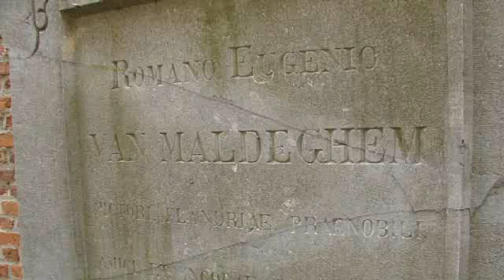OpZwier in het Meetjesland : Groen Maldegem tussen twee kanalen in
Deze reportage legt de focus op groen Maldegem en leert ons het Schipdonkkanaal en het Leopoldskanaal kennen, de 'Stinker' en de 'Blinker'. Maar ook het Sint-Annapark en de prachtige rustige omgeving rond de Maldegemse Sint-Barbarakerk komt aan bod, je waant je er in een begijnhof!
Evenementen in beeld: Maldegem Wandelt Fietst Proeft en Swingt (28/8), Dag van het Paard in Maldegem (18/10)

Lekker eten in het land van kastelen

Hier bezoekt Op Zwier het land van kastelen in de regio van Vinderhoute, Bellem, Hansbeke en Aalter. We bezoeken drie topgastronomen en leren dat dit stukje Meetjesland een land van lekker smullen en genieten is.
Evenementen in beeld: Poeke Zomert, Boerderijtocht in Bellem en Hansbeke